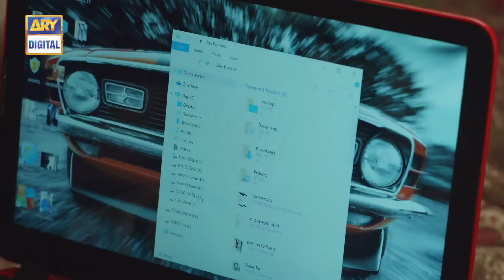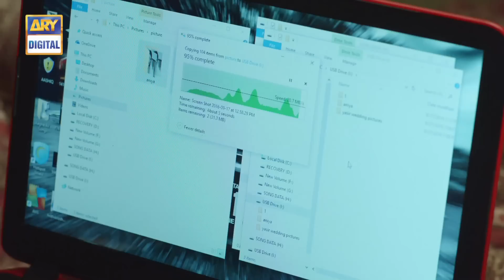Tumhare Hain Episode – 22 – 23rd July 2017 | ARY Digital Drama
Tumhare Hain Episode – 22 – 23rd July 2017  only on ARY Digital Official YouTube Channel.

Tumhare Hain is the tale of three people who are entangled in the relationship of love and friendship. Rayan who is head over heels in love with Aania is aware  that she loves him back but her insecurities are larger than her love. Insecurities of the very strong bond of Rayan and his best friend Zoya, the two are inseparable.

Zoya is madly in love with Danial and only to be with him she leaves everything but in the end he leaves her stranded and ditches her. For Rayan his friendship means the world to him which is why he chooses Zoya over Aania and marries her.

Furthermore, when Aania marries another and Rayan is married to Zoya the turn of events lead them to cross paths. Will they ever get over each other? Or how will their marriages be affected if the two are still in love with one another?

Writer: Parisa Siddiqi

Cast:

Agha Ali as Rayan
Sarah Khan as Aania
Rubab Hashim as Zoya
Ahmed Hassan as Kamil
Hassan Ahmed as Danial

Timing:

Watch ‘Tumhare Hain’ Every Sunday at 10:00 pm only on ARY Digital.